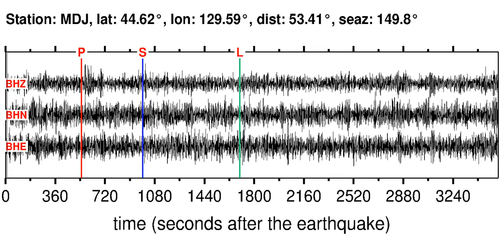MDJ Soundquake: 4/1/2012 21:44:01 GMT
This is a sonification of the New Ireland Region, P.N.G. 5.7MW earthquake (4/1/2012 21:44:01 GMT). It was made from a seismogram recorded by the global seismic station MDJ in NORTHEASTERN CHINA.